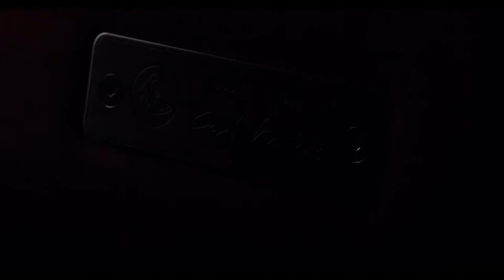Behind the Scenes - Lotus Cars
The Lotus Evora landed on Garage Studio. Check out the behind the scenes highlighting the awesome features of this car!